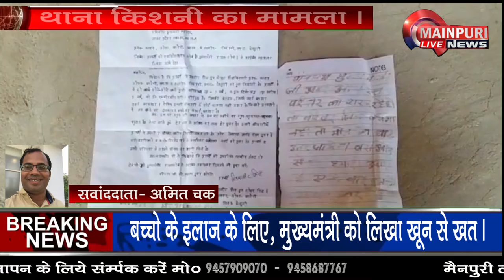मजबूर पिता ने मुख्यमंत्री को खून से लिखा खत